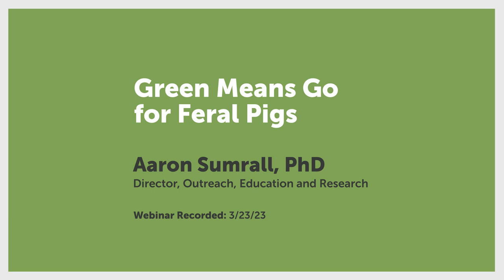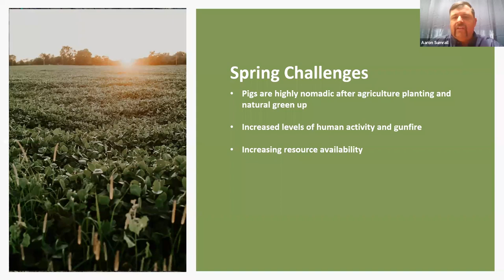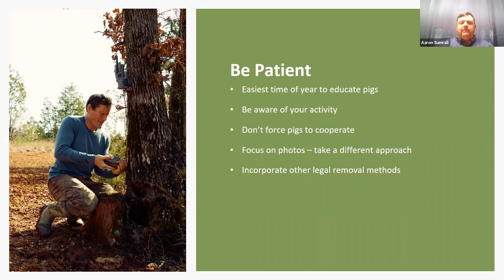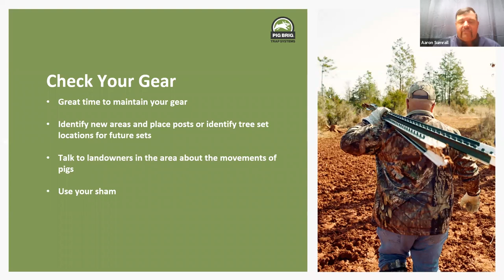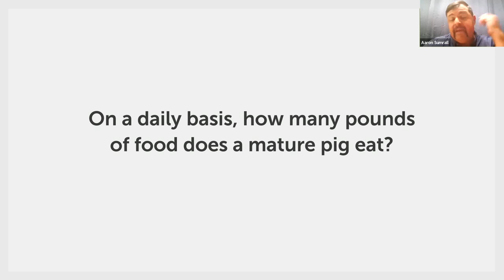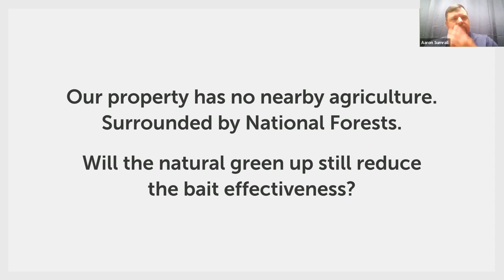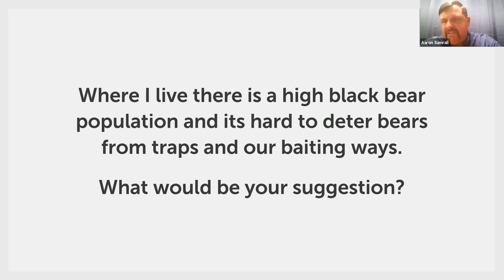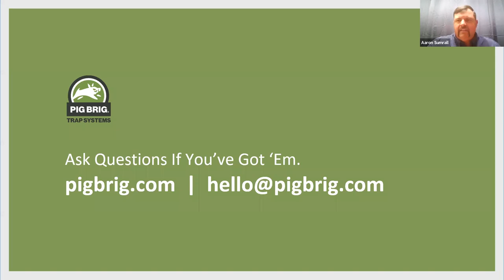Green Means Go for Feral Pigs | Pig Brig Trap Systems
Spring "Green Up" is approaching fast! Are you prepared? Tune in as Aaron Sumrall, PhD, our resident feral hog expert, discusses trapping during spring, maintenance checks and baiting alternatives in this previously recorded webinar, “Green Means Go for Feral Pigs."

What you'll learn:
-Why spring is the toughest season to trap
-How to prevent educating pigs
-Spring baiting options and how to maintain your gear

This webinar was previously recorded on Thursday, March 23rd, 2023.

The Pig Brig Trap goes anywhere and can be set up by one person in less than an hour. The sturdy netting stands up to even the biggest boars and allows you to catch the entire sounder with no moving parts, electronics, or cell signal. See how it can work for you.

Stop feral hogs with the Pig Brig Trap System.